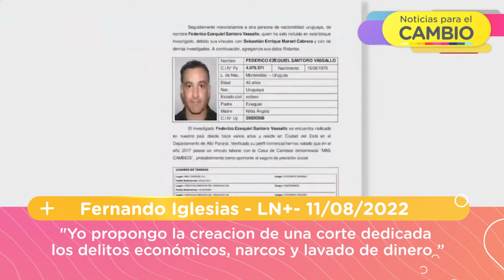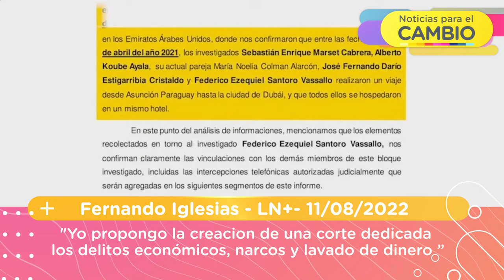Fernando Iglesias: “Yo propongo la creación de una corte dedicada a..."